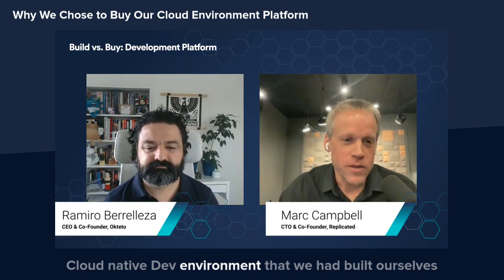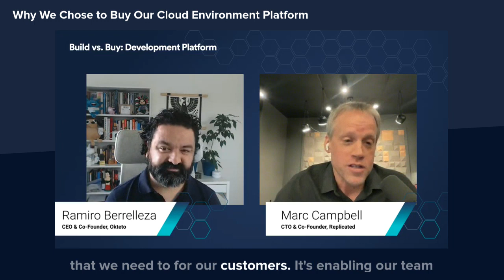Why Replicated Chose to Buy A Cloud Environment Platform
In this video, Mark shares his insights on why they chose to invest in a cloud environment platform instead of building one from scratch. He highlights the challenges they faced with their previous self-built cloud native dev environment and the effort it took to maintain it. Mark emphasizes the importance of having a reliable platform that enables engineers to iterate and ship quickly without hindering their productivity. He also points out that time spent on maintaining the platform could be better utilized in building their own product and functionality, ultimately serving their customers better. This video is a must-watch for anyone considering the pros and cons of buying vs. building their own cloud environment platform.